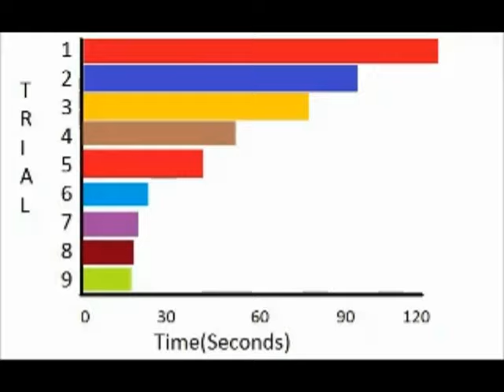Thorndike Puzzle Box - Psychology Experiment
This is a replication of Thorndike's famous "Puzzle Box" using my German Shepherd.  Uploaded for use in my Psychology of Learning class at UNLV.

No animals were harmed in the making of this movie (I love my dogs).

Very few children were injured during the making of this movie.